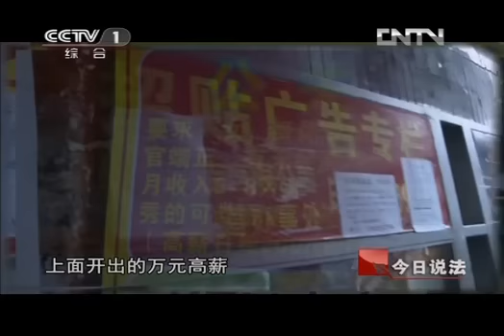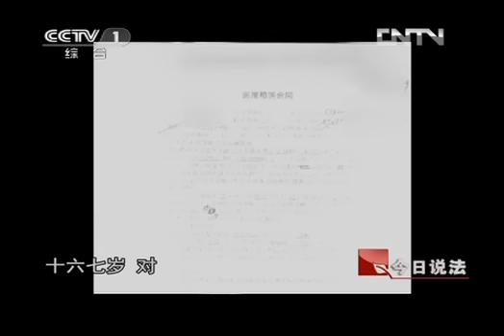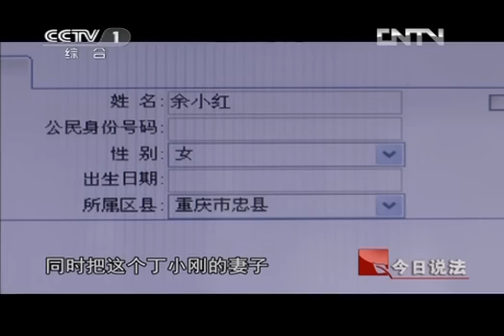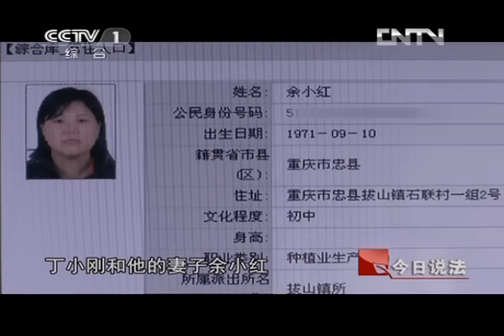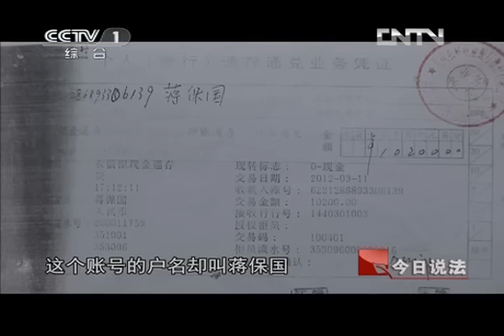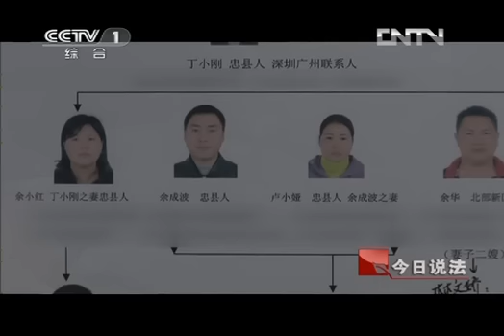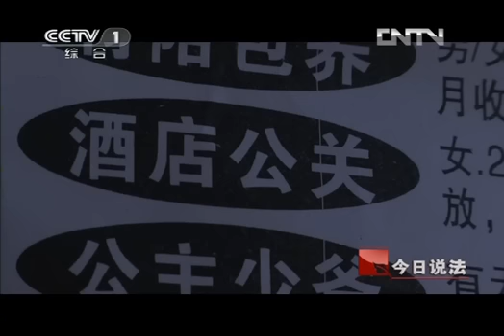今日说法 《今日说法》 20130127 逃出魔窟